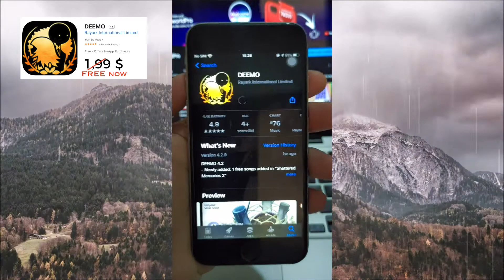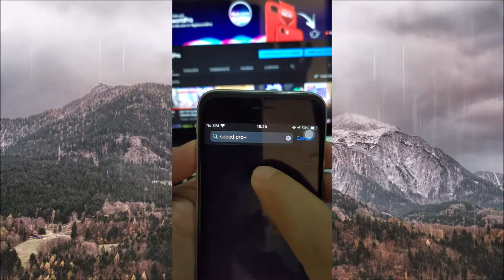Best 02 Apps Free For Limited Time 😱 ¦ 12/09/2021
➥  Top 02 iPhone apps (12/09/ 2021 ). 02 awesome iOS apps that you should have on your device. FREE FOR LIMITED TIME